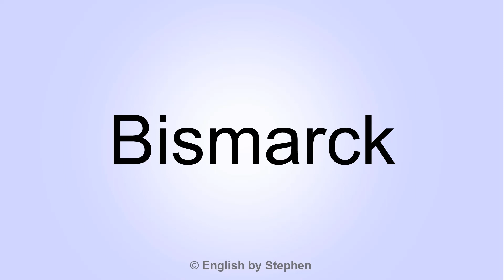How to pronounce "Bismarck"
This English pronunciation video shows you how to pronounce "Bismarck".